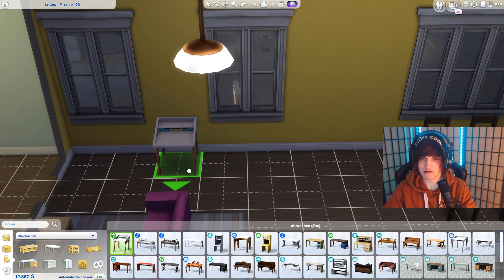NEUE BEWOHNER DER STADT! 👨‍👩‍👧‍👦 Sims 4: WinterCrew #64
Aufnehmer: Nolan

*Unbezahlte Werbung